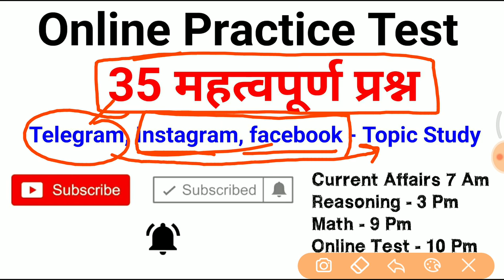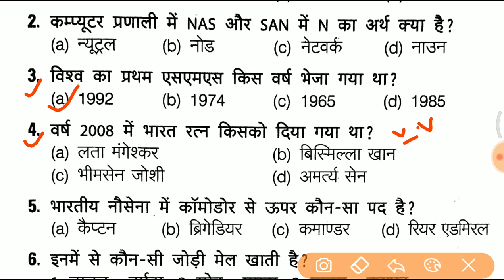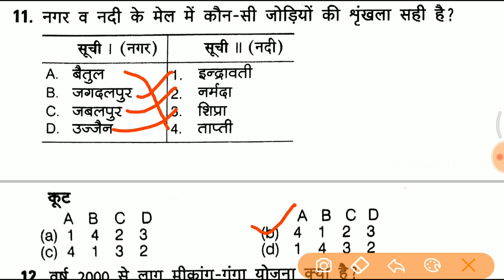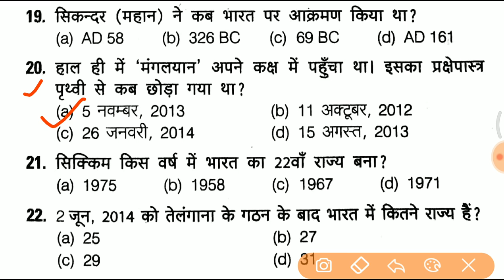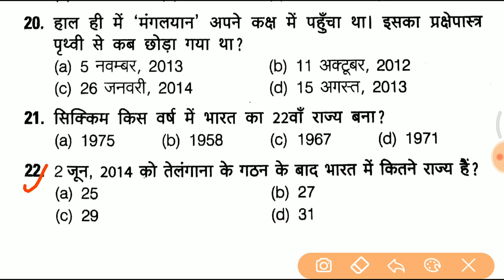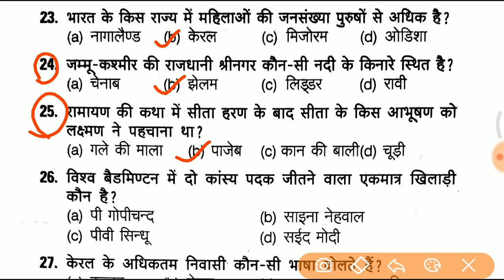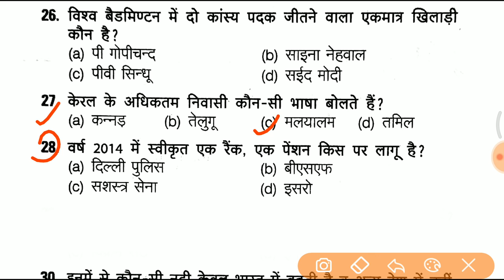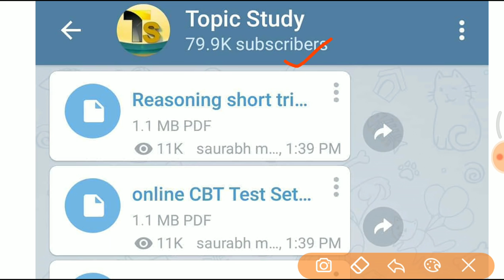Online practice test शुरू होगया है जल्दी join करे //vv.imp for RPF, SSC GD, UPP etc..